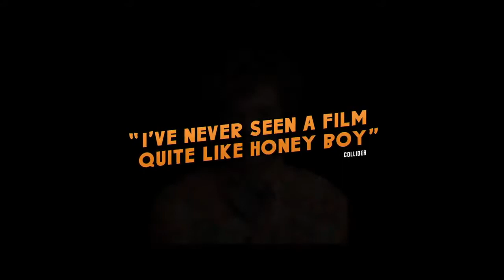Honey Boy (2019) - Official Trailer | Shia LaBeouf, Noah Jupe, FKA Twigs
From a screenplay by Shia LaBeouf, based on his own experiences, award-winning filmmaker Alma Har'el (Bombay Beach, LoveTrue) brings to life a young actor's stormy childhood and early adult years as he struggles to reconcile with his father and deal with his mental health. Fictionalizing his ascent to stardom, and subsequent crash-landing into rehab and recovery, Har'el casts Noah Jupe (A Quiet Place) and Lucas Hedges (Boy Erased, Manchester by the Sea) as Otis Lort, navigating different stages in a frenetic career. LaBeouf takes on the therapeutic challenge of playing a version of his own father, an ex-rodeo clown and a felon. Dancer-singer FKA twigs makes her feature-film debut, playing neighbor and kindred spirit to the younger Otis in their garden-court motel home. Har'el's feature narrative debut is a one-of-a-kind collaboration between filmmaker and subject, exploring art as medicine and imagination as hope through the life and times of a talented, traumatized performer who dares to go in search of himself.

» Coming to Theaters November 8, 2019!